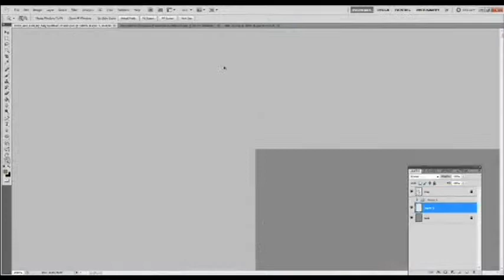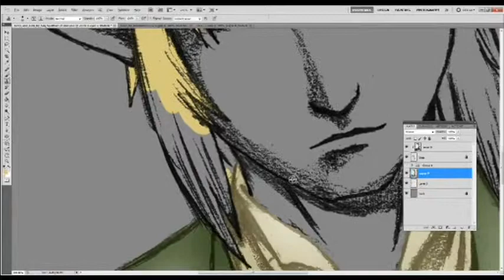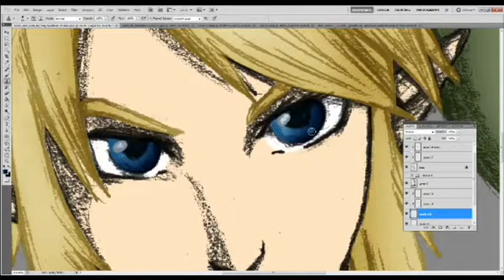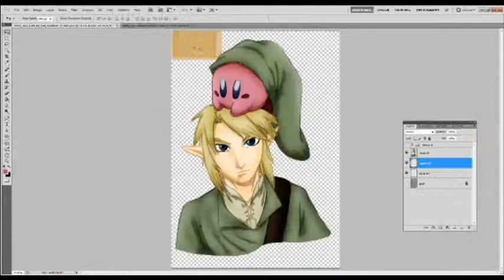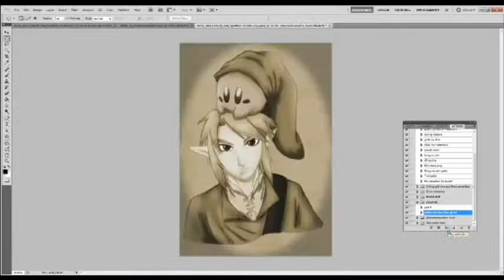Kirby and Link Speed Paint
Thank you for letting me color this

Well look what we have here Kirby and Link are together its so cute. I just want to hug the little cutie (now who am I talking about lol)

I decided to make it look like an older picture but eh I might have not added enough of the effect. who knows. So yea enjoy